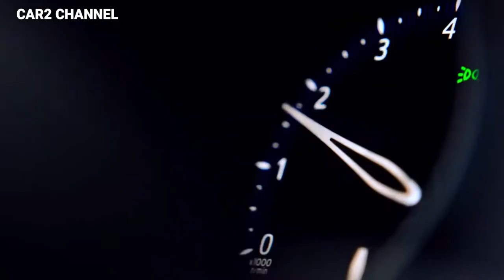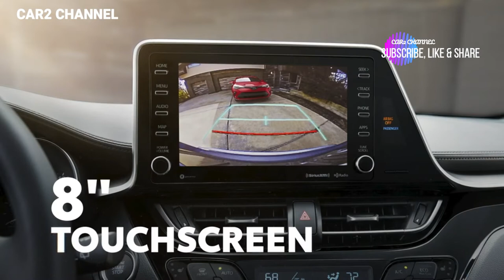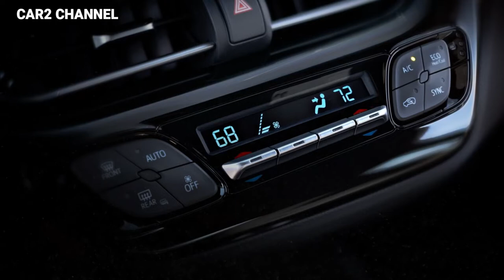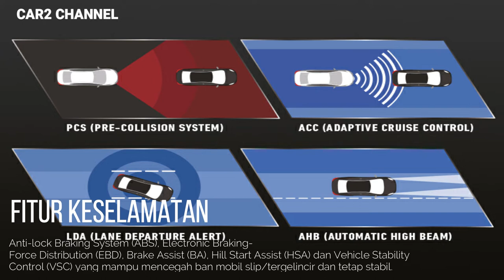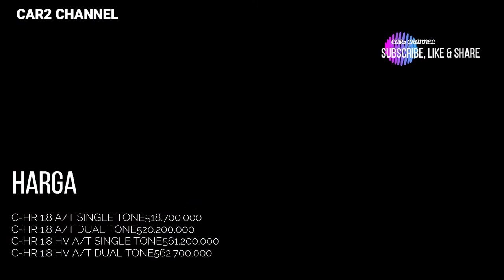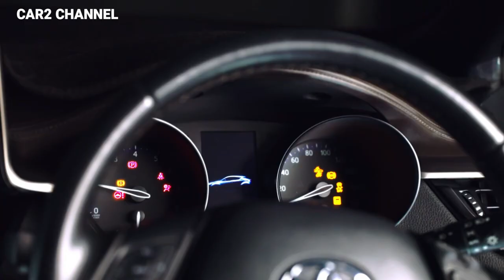TOYOTA C-HR 2022 Sport Utility Vehicle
TOYOTA C-HR 2022 Sport Utility Vehicle memiliki tampilan yang memukau dengan kesan sporty dan futuristik.
Keunggulan TOYOTA C-HR 2022 Disematkan Rear Spoiler dan Rear Fog Lamp pada bagian belakang yang sangat keren. fitur keselamatan, 7 SRS Airbags lengkap dengan Knee Airbag untuk pengemudi yang bertujuan untuk meminimalisir cedera parah saat terjadi kecelakaan.
dan masih banyak lagi kelebihan TOYOTA C-HR 2022 Sport . simak sampai habis videonya.